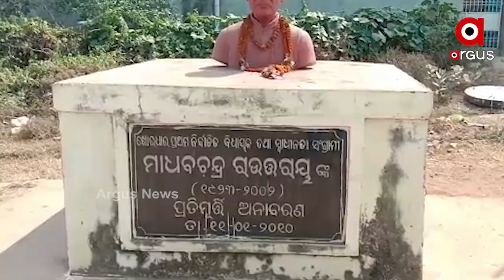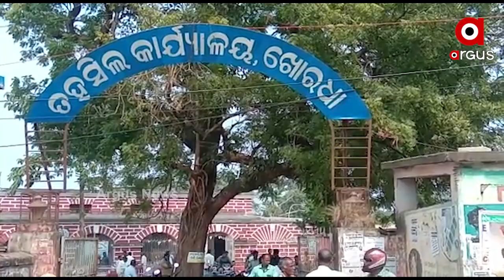When will the Paika Monument in Khordha be built ?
2019 ମସିହା ଡିସେମ୍ବର 8 ତାରିଖ... ଖୋର୍ଦ୍ଧା ବରୁଣେଇ ପାହାଡ ତଳେ ପାଇକ ସ୍ମାରକୀର ଶିଳାନ୍ୟାସ କରିଥିଲେ ରାଷ୍ଟ୍ରପତି । ସ୍ମାରକୀ ନିର୍ମାଣ ପାଇଁ କେନ୍ଦ୍ର ସରକାର 200 କୋଟି ଟଙ୍କା ମଞ୍ଜୁର କରିଥିଲେ... ହେଲେ ଏଯାଏଁ ଜାଗା ଚିହ୍ନଟ କରି ଦେଇପାରୁନାହାଁନ୍ତି ରାଜ୍ୟ ସରକାର.